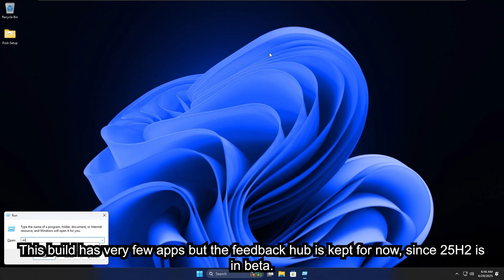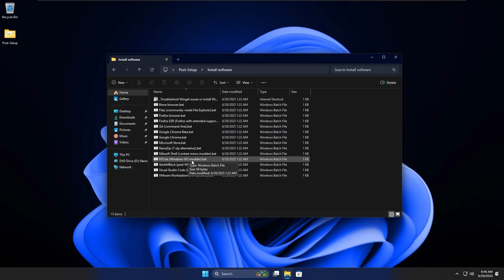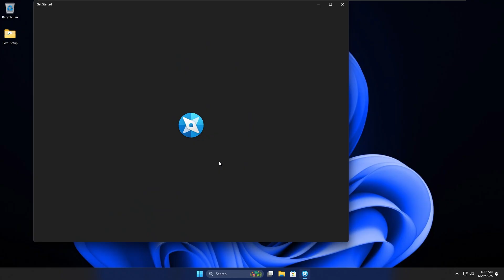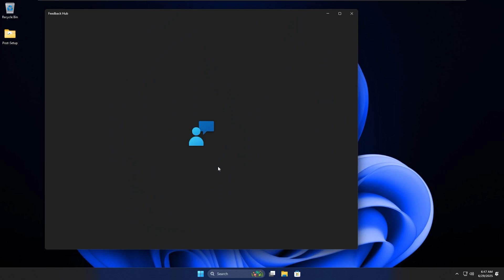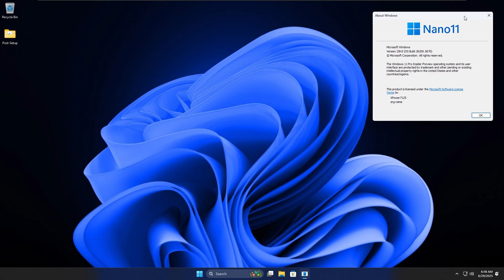Nano11 25H2: The first REAL Lightweight Windows 11 25H2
The future is here! Nano11 25H2 Beta is now out!

You may've seen some Windows mods based on "Windows 11 25H2" but technically they don't brand themselves as 25H2. Well, this is not the case for this build, which is based on Windows 11 25H2 Dev build 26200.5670.